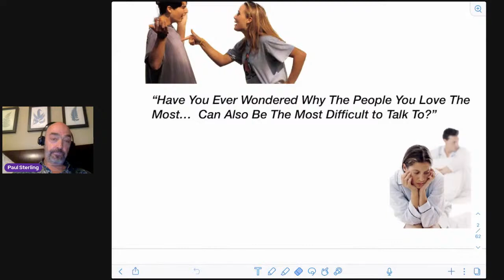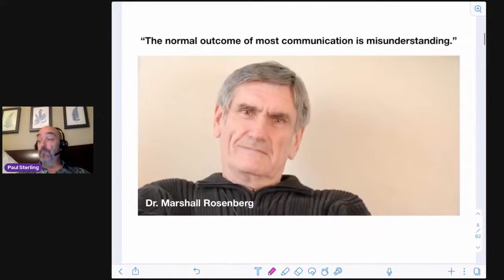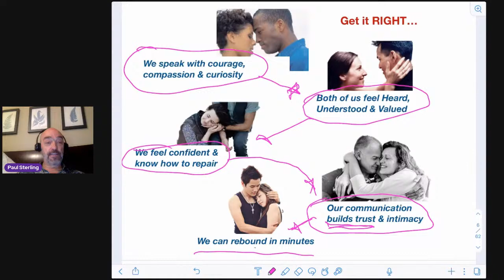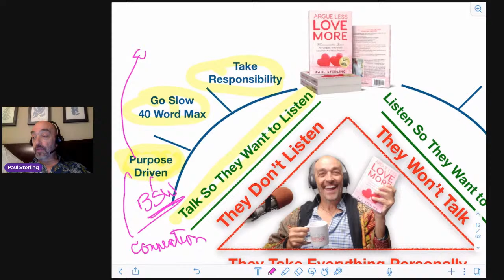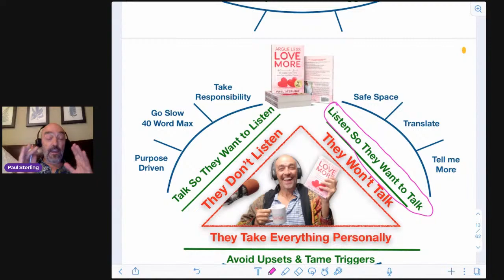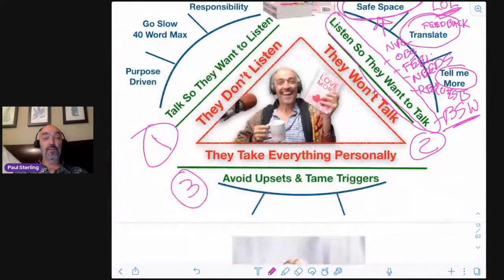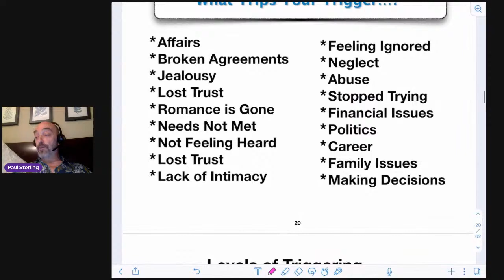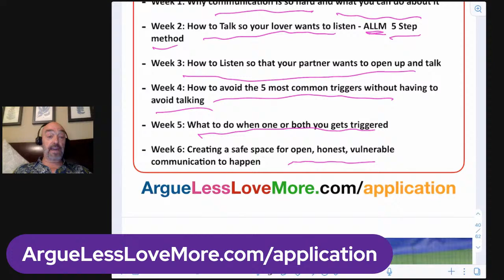Couples - Better Communication in 6 weeks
For Couples - Better Communication in 6 weeks. This is for you if you have ever wondered why the people you love the most are often the most difficult to talk to?

That's why I've created a course for couples called "Better Communication in 6 Weeks"

You'll discover how to:
 - Talk so your lover wants to listen
 - Listen so your lover wants to open up and talk
 - Avoid the triggers that stop communication in its tracks
 - Get communication back on track after someone gets triggered

Couples can use this communication course to help them Rebuild Trust, Rekindle Intimacy & Reawaken the Love they share

“We were an hour and a half into our drive home from our initial session with Paul when I realized we were talking about our toughest issues with calm compassion and understanding instead of upset and hurt."
C.T. - Boulder, CO

"Paul has helped me transform some very uncomfortable moments into opportunities for intimacy and personal growth."
M & L – San Diego, CA

"Paul is un-F---ing stoppable. He helps couples break through disagreements that couldn't previously be settled so they can have healthier, successful relationships. His teaching style is fun and easy to learn. He's healing the planet!"
T.L. - Kapaa, HI

We offer relationship and intimacy coaching over the phone and on Zoom for clients all around the world.

Paul Sterling is an international speaker, a communication and intimacy coach, and author of the best-selling book “Argue Less, Love More.”

★★★ Paul supports couples around the world to
• Rebuild trust
• Increase intimacy
• Resolve conflicts
• Clear up misunderstandings
• Communicate better
• Bring back the love

He is The Relationship Breakthrough Guy -- couples call Paul when they still love each other but their relationship is falling apart and they need a breakthrough … when they are ready to go from barely surviving to thriving again.

★★★ IS RELATIONSHIP COACHING RIGHT FOR YOU?  ★★★

⚑⚑⚑ GOT FRIENDS WHO NEED HELP? ⚑⚑⚑
Know any couples who could benefit from better communication?

★★★ ARGUE LESS, LOVE MORE  ★★★
Join our Facebook group and discover how to:
• Turn your breakdowns into breakthroughs
• Bring back the passion & romance
• Keep intimacy & sex alive
• Rebuild trust
• Communicate better
• Deepen your love

★★★ INTERVIEW PAUL ON YOUR PODCAST OR SHOW ★★★
Paul is a GREAT guest, and he has amazing insights for your audience. Click here to schedule a 15-minute conversation.

If you want a great relationship, you need a great coach.

Leave a comment on this video and you’ll get a response.